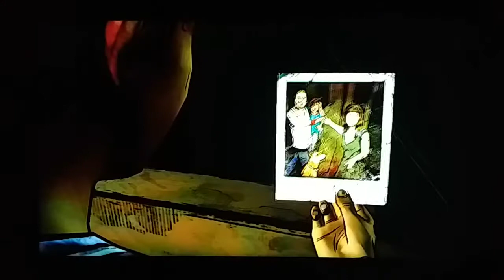the walking dead play gameplay walkthrough [fr] le chien nous a mordue épisodes 14